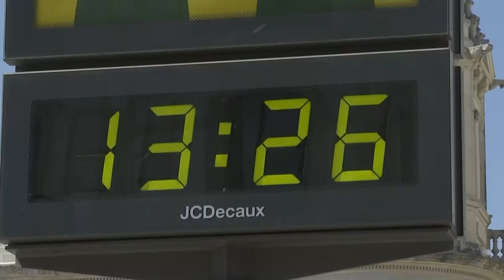Alerta climática: Europa se calienta al doble de ritmo que el resto del planeta